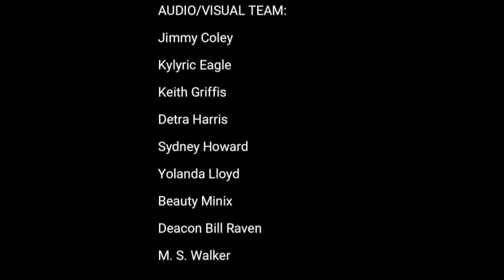30 APRIL 23 THE WORSHIP HOUR with PASTOR JOHN POPE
The Galilee Missionary Baptist Church in San Angelo, Texas presents The Worship Hour with Pastor John Pope featuring Minister Gloria Pope and the Galilee Choir.